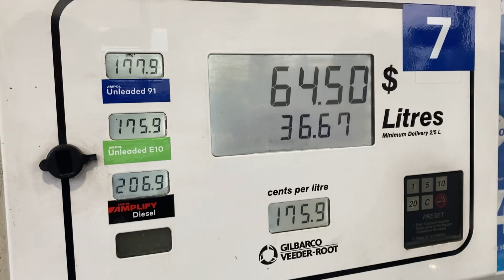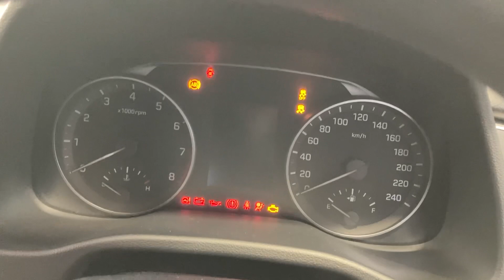Hyundai Elantra fuel sensor error 30/01/2023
Here’s the problem as I mentioned it is consistently reproducible if
1. the tank has less than 20km of fuel
2. Approximately 5L of fuel
Is added

You can see the car estimates 11km of remaining driving before and after fuel is added.